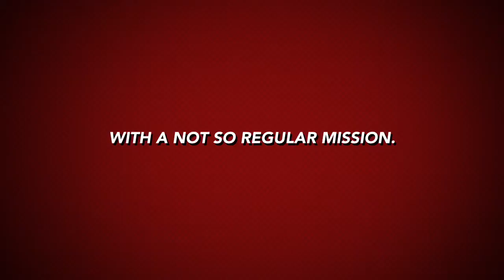Head Of School For A Day 2018